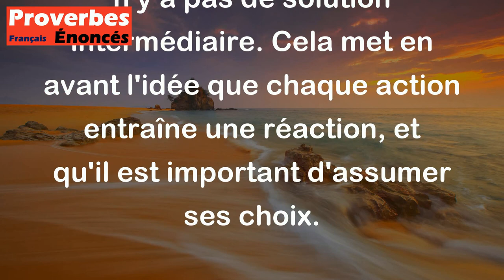Proverbe Breton - Consentir ou sentir (le bâton), ce sera l'un ou l'autre.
Ce proverbe breton signifie qu'il vaut mieux accepter une situation difficile ou affronter les conséquences, car il n'y a pas d'échappatoire. En d'autres termes, il souligne que face à une décision difficile, il faut choisir entre agir et subir les conséquences, car il n'y a pas de solution intermédiaire. Cela met en avant l'idée que chaque action entraîne une réaction, et qu'il est important d'assumer ses choix.